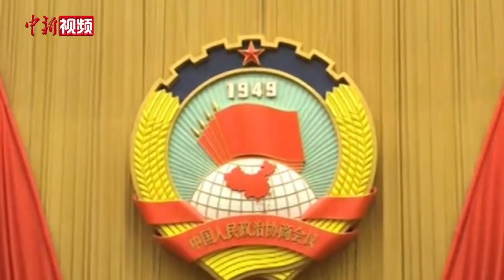中国政协十三届三次会议在北京开幕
5月21日下午，中国人民政治协商会议第十三届全国委员会第三次会议在人民大会堂开幕。人民大会堂万人大礼堂内灯光璀璨，气氛庄重。悬挂在主席台正中的中国人民政治协商会议会徽熠熠生辉，十面鲜艳的红旗分列两侧。